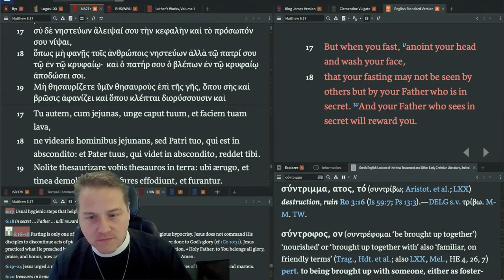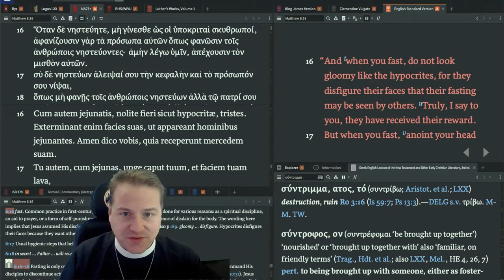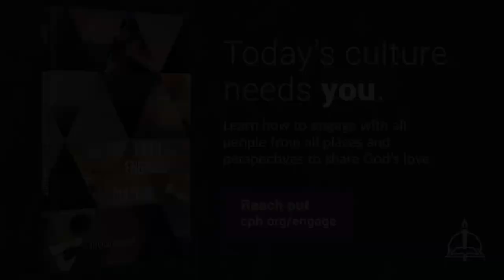0219 Why You Can Have a Happy Lent - A Higher Things® Video Short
We as Lutherans always try to make Lent our grumpy season. But Lent can be a happy season too!